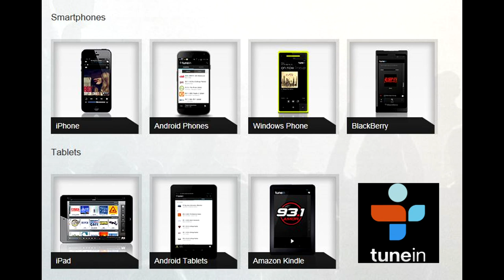Fred The Godson Speaks On Getting Robbed And Says You Have To Move Right In The Streets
Fred The Godson Speaks On:
-getting robbed because he made a bad decision
-talking to just blaze about a collab
-representing the bronx
-boom bap vs. trap music
-his favorite verse
-the legacy or big pun
-recording with krs one

tune in to Forbez DVD Live every Wednesday 7-9PM hosted by DJ Blazita and Doggie Diamonds